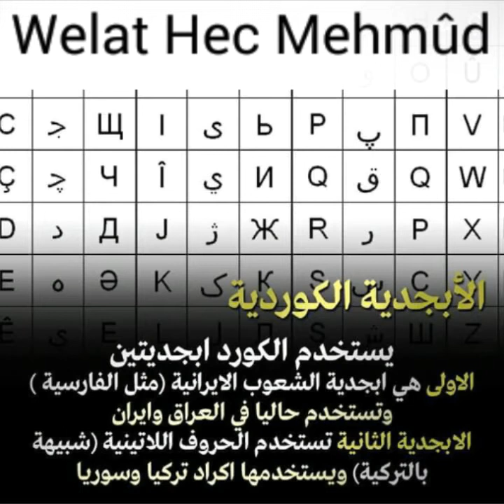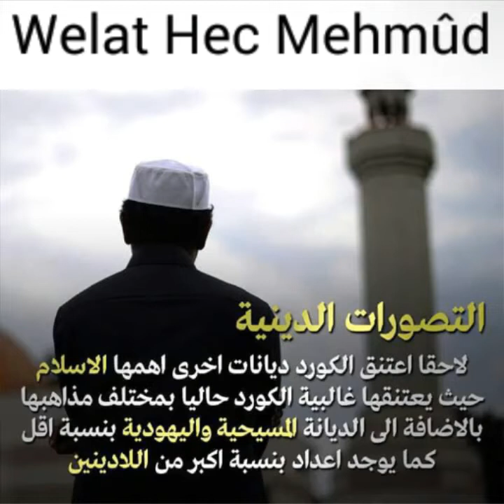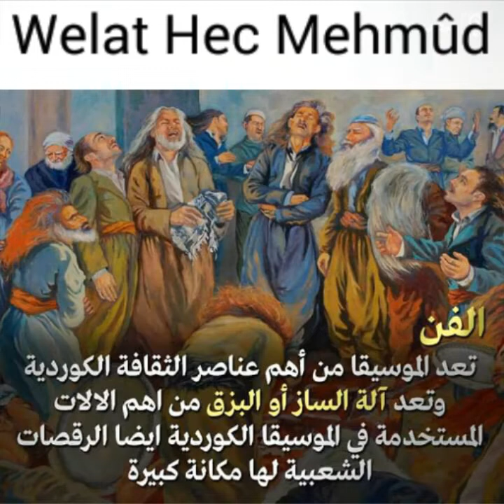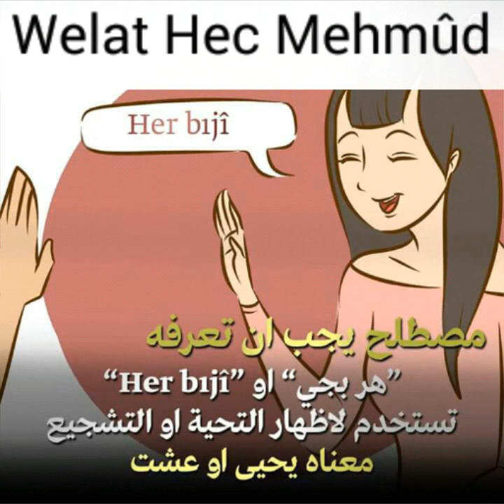تاريخ كوردستان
تاريخ كوردستان ،     Dîroka Kurdistan ê   ,  Kurdistan's History ,  Kurdistan Geschichte ,  Gol Firoş